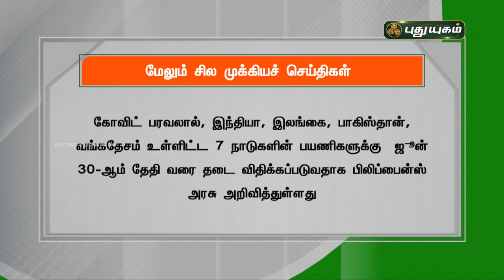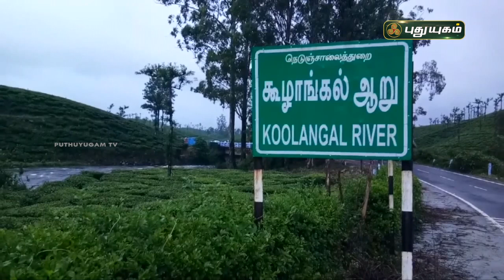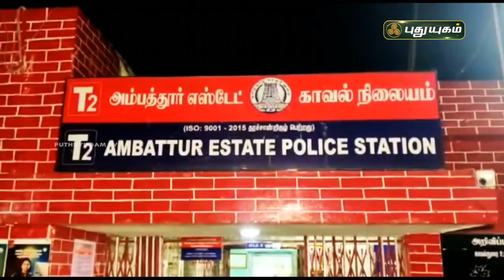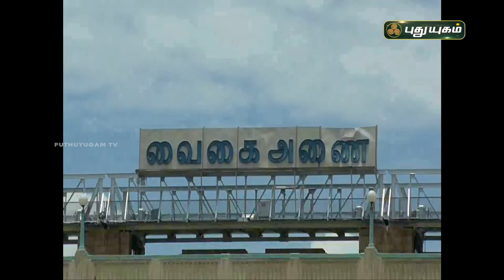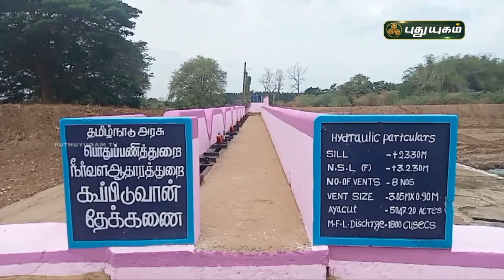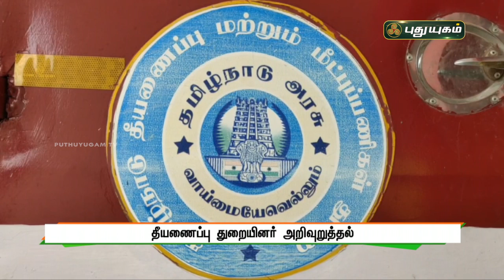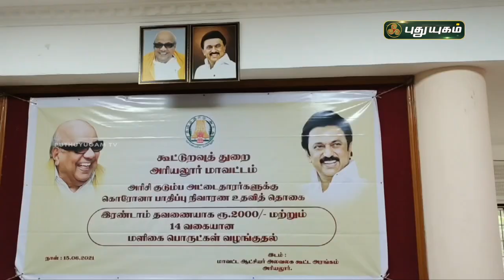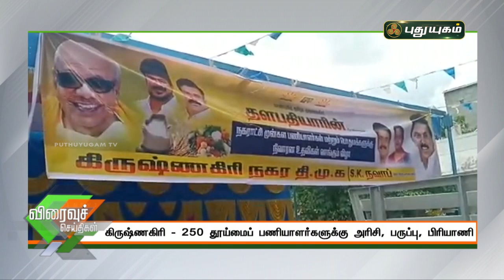புதுயுகம் செய்திகள் | 8 AM News | 16-06-2021| Puthuyugam News | PuthuyugamTV